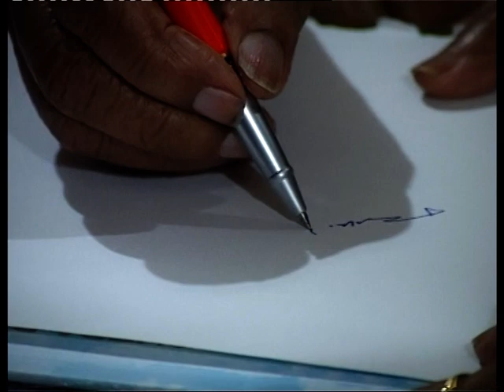बाल ठाकरे और आर के लक्ष्मण मिले।उद्धव ठाकरे ने किताब भेंट की और आशीर्वाद लिया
When Bal thakre went to Pune to meet the Greatest cartoonist R K LAXMAN.
जब दो कार्टूनिस्ट दोस्त बाल ठाकरे और विश्व के महानतम कार्टूनिस्ट आर के लक्ष्मण मिले । उद्धव ठाकरे ने अपनी किताब भेंट की और लक्ष्मण ने उन्हें कार्टून बनाकर आशीर्वाद दिया । आर के लक्ष्मण उन दिनों अस्वस्थ्य थे ।अत्यंत दुर्लभ वीडियो ।राजनीति में आने से पहले बाल ठाकरे कार्टूनिस्ट थे । इस वीडियो में लक्ष्मण से उन्हें आप अंग्रेजी में बात करते देख सकते हैं ।ठाकरे लक्ष्मण से मिलने उनके पुणे आवास गए थे ।साथ में उद्धव ठाकरे भी थे ।पसंद आए तो लाइक और सब्सक्राइब कीजिए ।